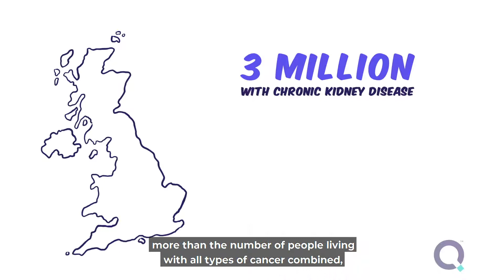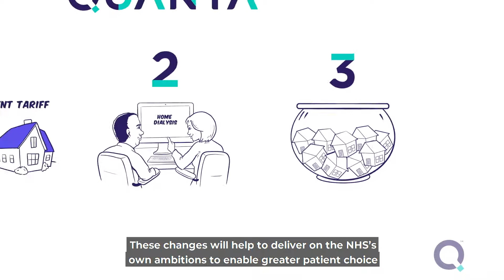Transforming UK Dialysis Care Delivery with Quanta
Learn more about Quanta and the SC+: quantadt.com